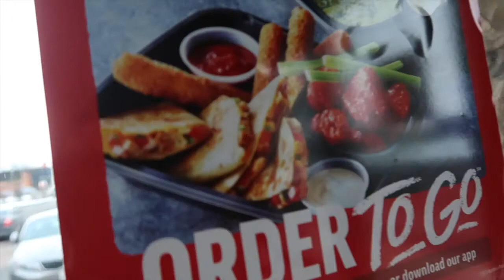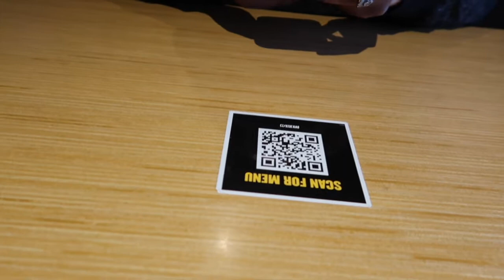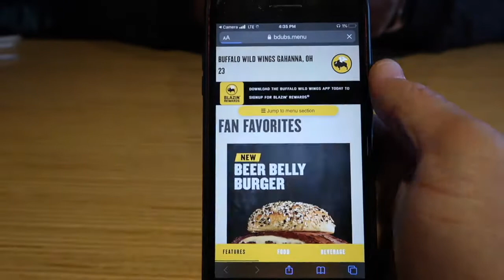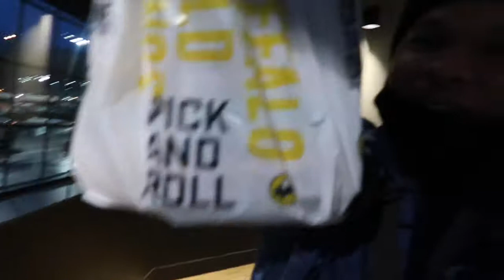OUR 1ST ARGUMENT ON CAMERA | FAMILY DINNER DATE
If you want to see more from us turn on your post notifications❤️

Comment what our next video should be ☺️